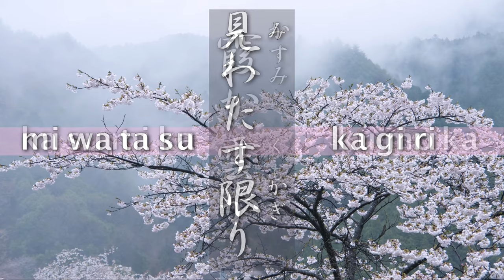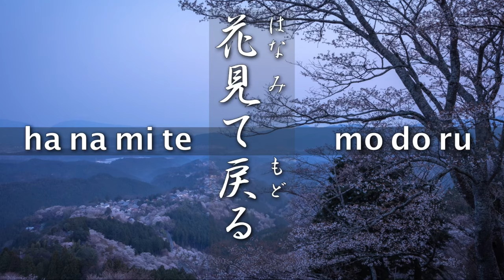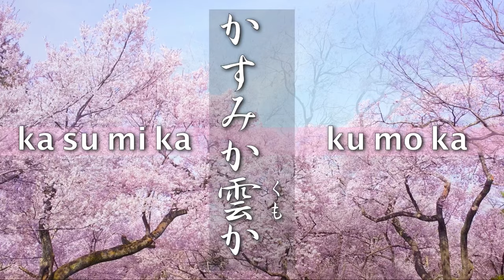【KARAOKE】Sakura Sakura (traditional Japanese melody and lyrics )with subtitles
To celebrate the 20,000 views, I made a karaoke version.